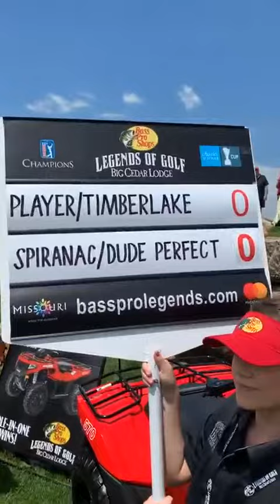Instagram Dude Prefect